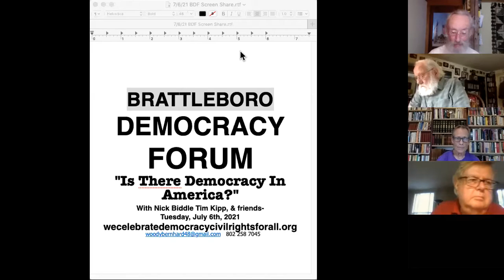Brattleboro Democracy Forum: Is There Democracy In America? 7/6/21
Tim Kipp and Nick Biddle will assess the presence or absence of democracy in America. If we assume a basic definition of democracy as “government of the people, by the people, and for the people,” how does today’s status quo stack up? Tim and Nick will review several of the major barriers obstructing people from democratic participation. Examples are voter suppression, campaign finance, and the Republican Party’s racist politics of grievance. They will look to connect the dots in order to shed light on the material results, (i.e. dysfunctional government exacerbating extreme wealth inequality). Today’s multiple challenges compel an honest appraisal of the political landscape.

Tim Kipp is a retired history and political science teacher of 39 years and a political activist since the 1960s.

Nick Biddle,  is a  retired professor of history, and a Brattleboro resident since 2013.

Dr. Mary M. Gannon has been involved with social justice education and activism personally and professionally throughout Northern New England for over 30 years.

Woody Bernhard, Marlboro resident, retired carpenter, director We Celebrate Democracy / Civil Rights For All, BDF host.